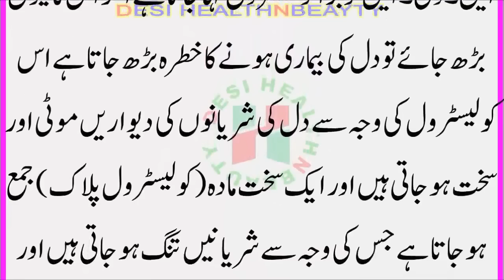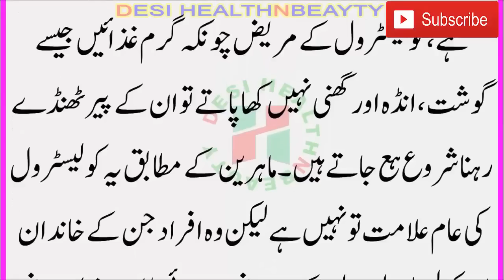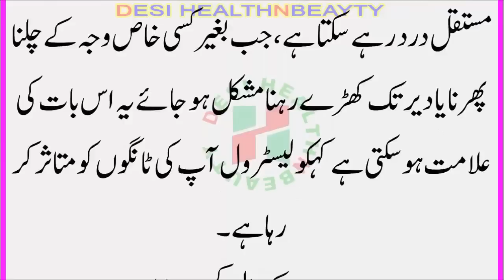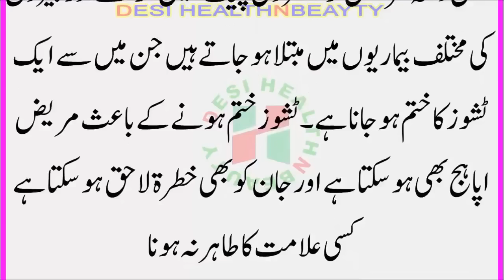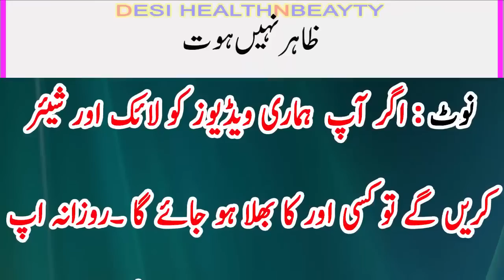Cholesterol Kam Karne Ka Ilaj Cholesterol Ka Tangon Per Nuqsanat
Thanks For Watching In this Video I will Share Tips Or TOtak about : Cholesterol Kam Karne K Liye Cholesterol Kam Kaise Kare In Urdu Cholesterol Ka Desi Ilaj In Urdu Cholesterol Kam Karne Ke Gharelu Upay

Desi HealthNBeauty  is a channel  provide you quality contents about all general health related issues in Urdu,hindi health tips , health care , health and beauty tips ,Desi HealthNBeauty also provide the information about homoeopathic  treatment ,tib – e- nabvi sa ilaj ,  gharalo totkay in urdu sabzion ke faide,  vegetable benefits in urdu , fruits benefits for health, phalon ke faide.  IN  Desi HealthNBeauty channel  also discuss life issues like... How to live a happy and healthy life in urdu channel old name is Ahmed health care ok
NOTE ;